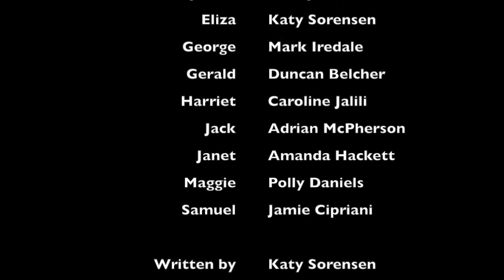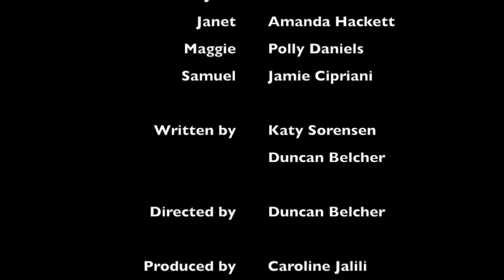The Show Must Go Online - Series 3 Episode 5: "Post-Production Meeting"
It's business as usual at the Cotswold Drama Dreamers' post-production meeting, but all is not what it seems. Where is Gerald? Why is he late? And will we ever find out what the heck is in a courgette bloody surprise?!

Written by Katy Sorensen & Duncan Belcher
Directed by Duncan Belcher
Produced by Caroline Jalili
A Cirencester Theatre Company Production

Starring: Adrian McPherson, Amanda Hackett, Carole Gray, Caroline Jalili, David Thomson, Duncan Belcher, Jamie Cipriani, Katy Sorensen, Lesley Scoble-Ash, Mark Iredale, Polly Daniels